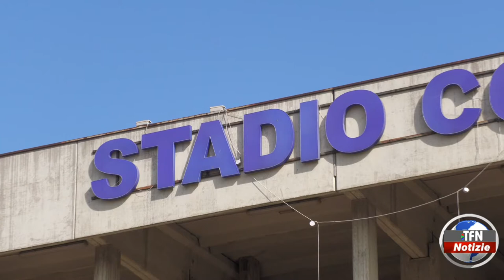Manto sintetico del "Tomaselli", parla l'assessore Frangiamone